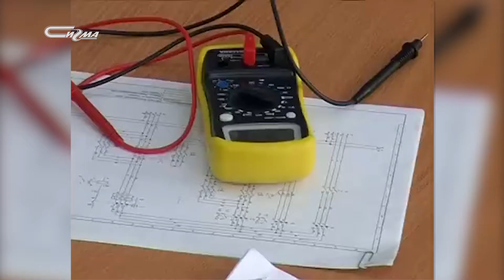В три строки от 23 октября 2019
Новости короткой строкой